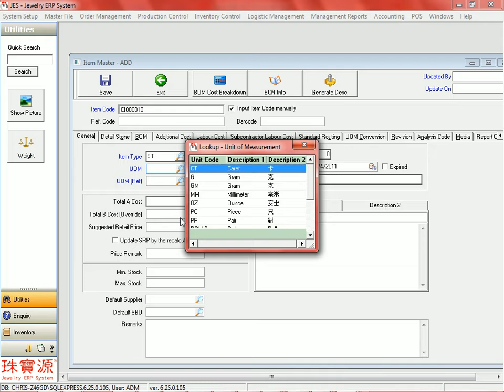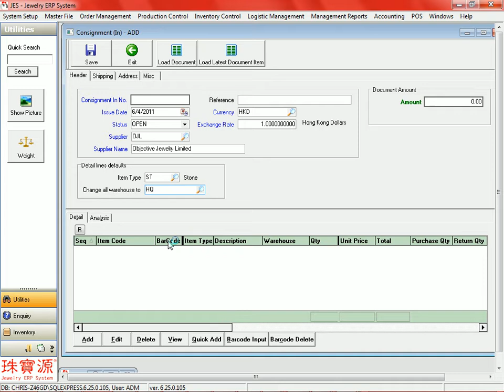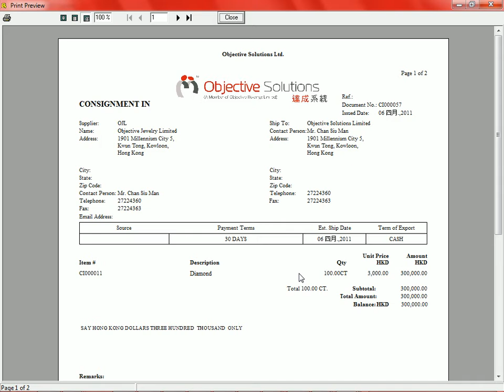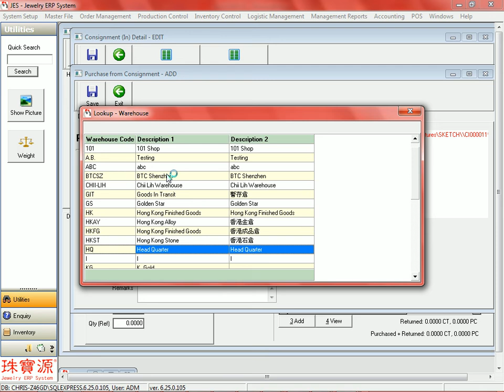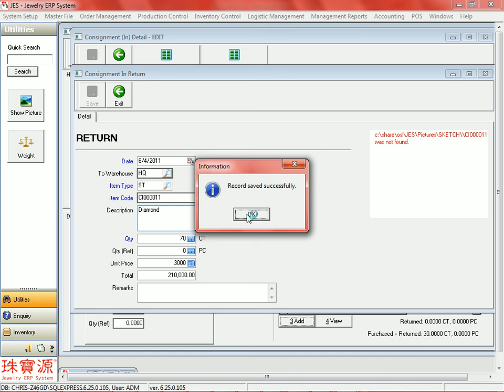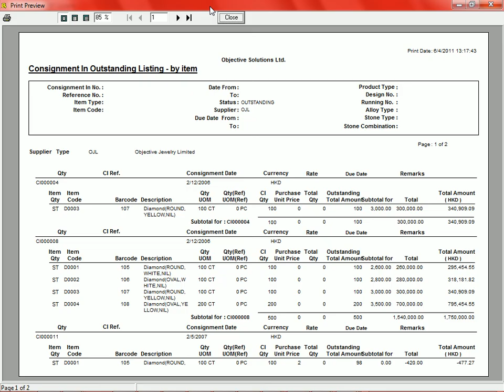JES - Jewelry ERP System 珠寶源 OSLHK - Consignment In